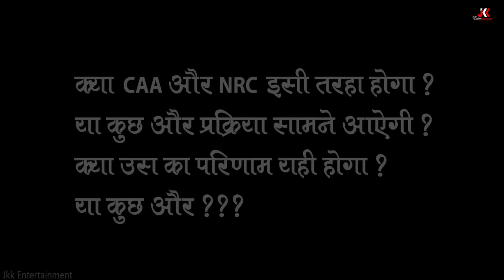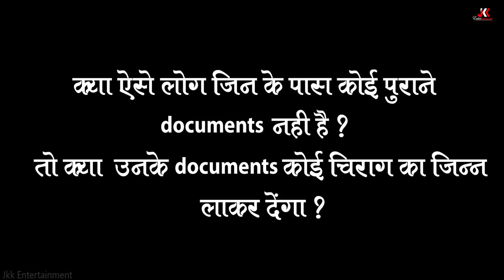छोटू के पेपर | "CHOTU DADA PAPER WALA" Khandesh Hindi Comedy | Chotu Dada Comedy Video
दोस्तो छोटू दादा ने मचायी भागमभाग कॉमेडी की धूम |
क्या हुआ जब छोटू की दादी ने जनम दाखले में रोटिया लपेट के देदी ?
अब कागज़ात कहां आयेगें ? जानने के लिये देखिये कॉमेडी से भरपूर छोटू दादा की कॉमेडी